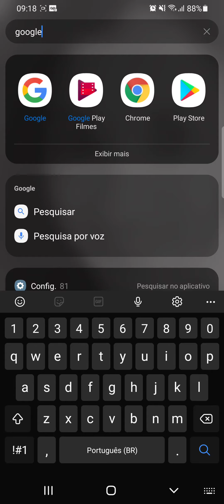Como localizar um APP no celular ANDROID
Veja neste vídeo como procurar um Aplicativo no celular Samsung Galaxy A70